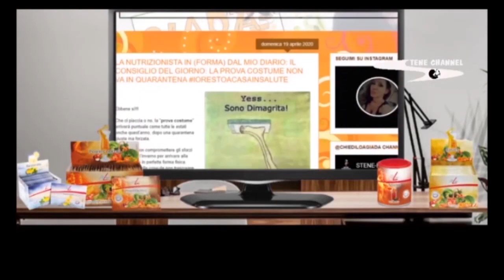90 MINUTO PUNTATA DELL' 2 DICEMBRE 1984 CONDUCE PAOLO VALENTI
90 MINUTO PUNTATA DELL' 2 DICEMBRE 1984 CONDUCE PAOLO VALENTI